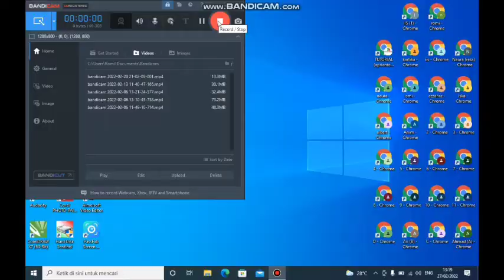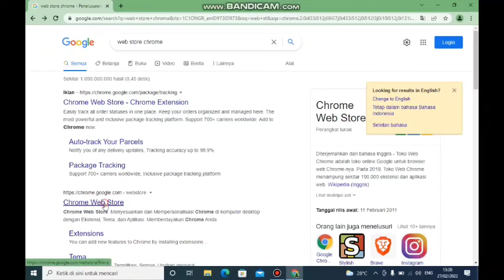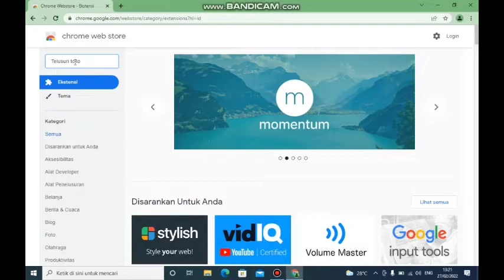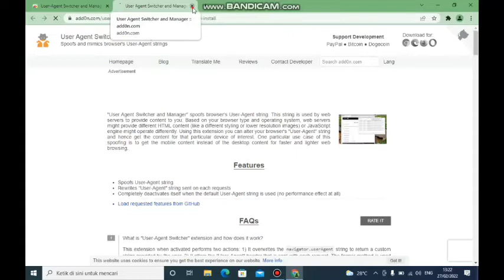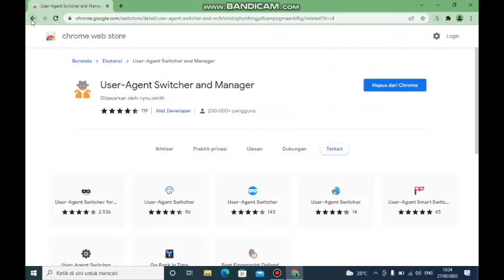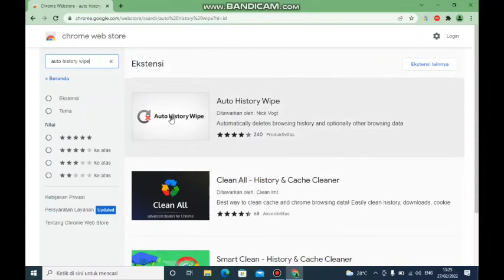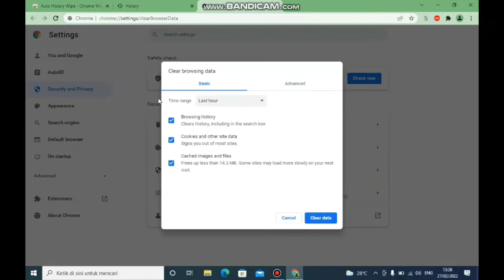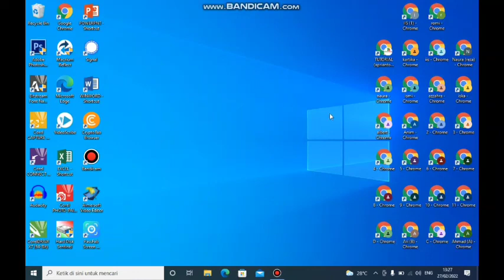CARA KEJAR 4000 JAM TAYANG YOUTUBE DENGAN CHROME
pada Vidio ini saya akan berbagi cara untuk menambah jam tayang youtube dengan chrome ditambah dengan extention yang disediakan di website

Editing Vidio : Using KineMaster
(Music/Image/Overlay/VisualEfect/etc) :Courtesy Of KineMaster Corporation